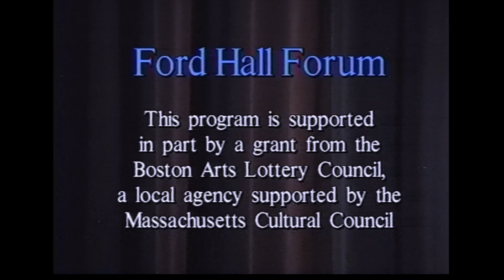Deval Patrick, "Current Challenges in Civil Rights" (Ford Hall Forum, 1996)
"Current Challenges in Civil Rights" - a Ford Hall Forum public lecture and audience Q&A with Deval Patrick, March 31, 1996, Northeastern University, Boston, MA.

For several years in the 1990s, volunteer crews from BNN-TV, Boston's public access TV station, videotaped the Ford Hall Forum's fall and spring lecture series. I served on many of those crews, and from 1994 to 1997 I was the Series Producer.  For most of those years we used a 3-camera production van, recording onto 3/4" videotape. Towards the end, however, we switched over to using just two stand-alone SVHS camcorders.

During the fall 2000 presidential election campaigns, then as BNN-TV's cablecast manager I rebroadcast many of these programs,  packaged as "The Clinton Years: A Retrospective."

Now, with the Forum's kind permission, I've digitized these programs and uploaded them to YouTube.  This Google Doc Spreadsheet - lists these programs in chronological order and links to their YouTube videos.  The tapes that were digitized for this YouTube series were a mix of VHS and SVHS copies, some made on a home VCR from the cablecasts.  Thus, the quality of their video signals varies quite a bit from program to program.

Many thanks to Boston Neighborhood Network and the Ford Hall Forum - their boards, staffs, and volunteers - for their many decades bringing enlightenment to Boston-area residents!

~ Rob McCausland